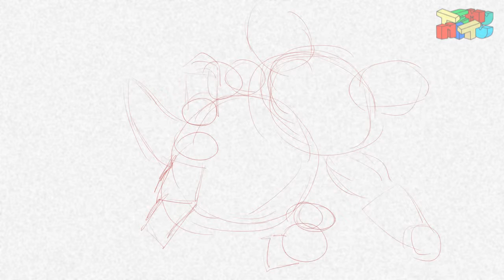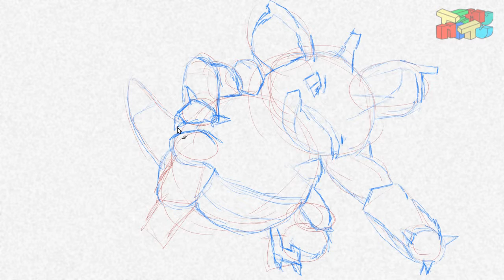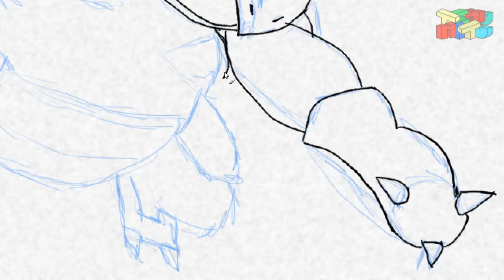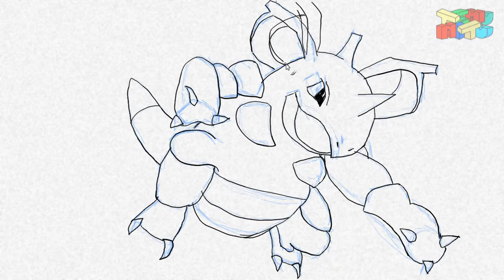drawing Nidoqueen pokemon # 031 [speed painting]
I'm starting with drawing, you can watch my progress and join in.
This time I'll try to draw Nidoqueen pokemon # 031

-= Tools =-
Wacom Bamboo

-= Software =-
Screen capture: VLC
Painting: Gimp
video editing: Blender 3D (VSE)